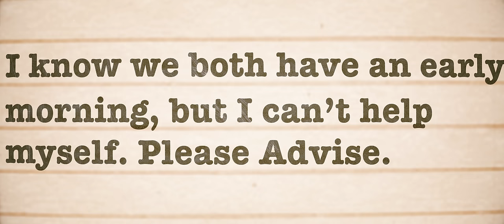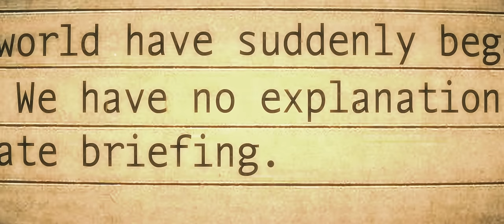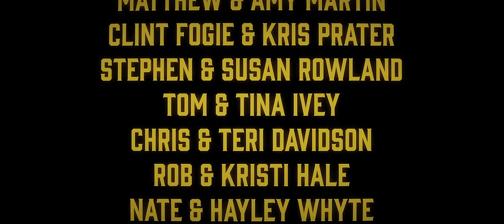Kissin' On You (Official Music Video) | Jamie Rowe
Music Video for the song "Kissin' On You" from the album "This Is Home" by Jamie Rowe.

Music Video Info:
Directed, Filmed, and Edited by Jamie Rowe Creative.
Additional filming by Amber Rowe.

Featuring:
Amber Rowe
Peyton Rowe
Zac Childs

Gear and Tools:
Sony A7iii
Sigma Art 35mm 1.4 lens
Godox AD400Pro
Glow Softbox
PrismFX DreamFX Filter
Production Crate
Red Giant
Adobe
Premiere Gal
Unsplash

Location:
Columbia, TN.